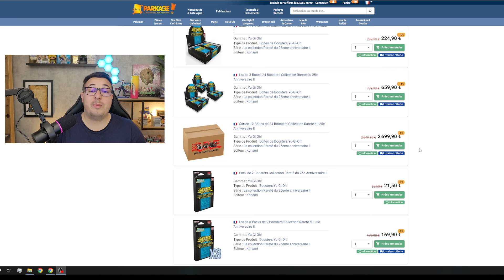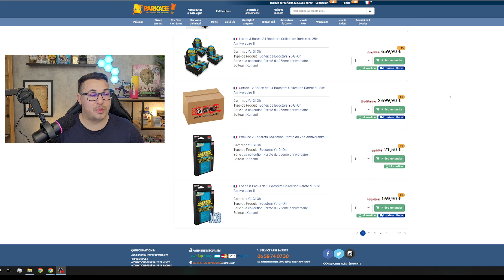Yu-Gi-Oh! CALENDRIER DES SORTIES DU MOIS DE MAI 2024 !!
👇 Partenaires de la chaîne 👇
► PARKAGE
👉 PKYAMI24 = Une réduction de 5% sur la boutique !!

                       👉 Yamirow5 = -5€ sur la 1ère commande